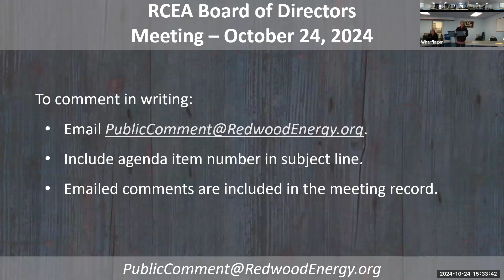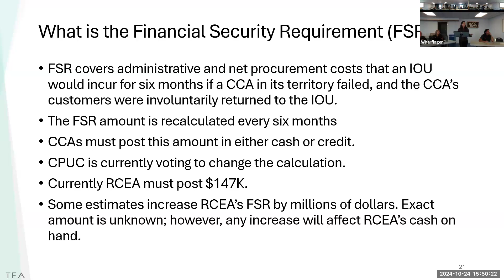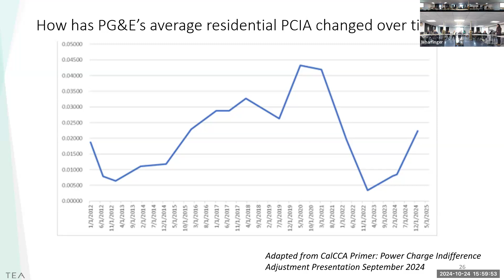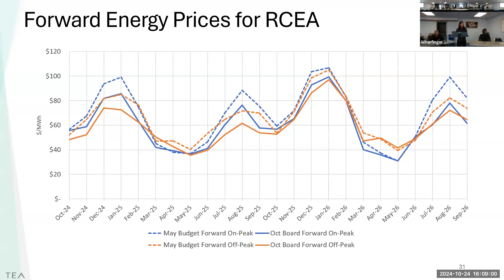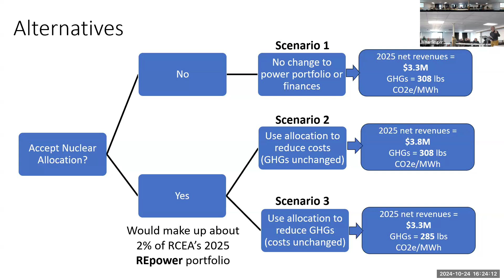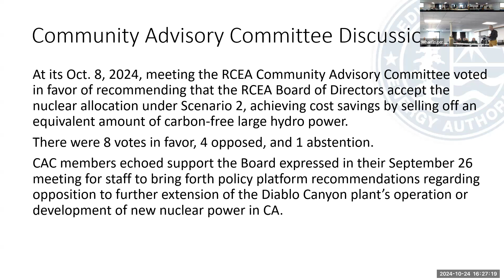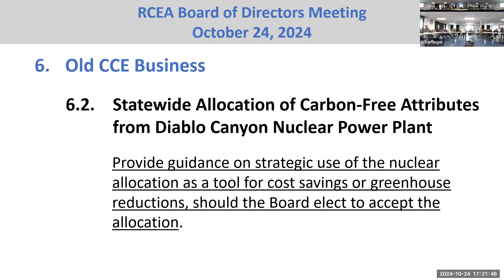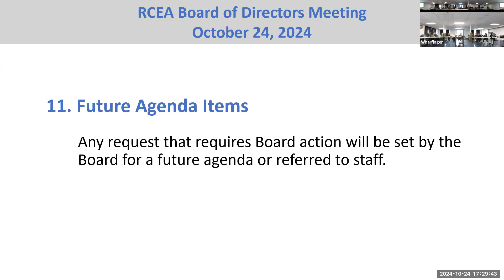Redwood Coast Energy Authority Board of Directors Meeting of 2024-10-24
Redwood Coast Energy Authority
BOARD OF DIRECTORS REGULAR MEETING AGENDA

Thursday, October 24, 2024, 3:30 p.m.

OPEN SESSION Call to Order - 0:05

1. ROLL CALL - REMOTE DIRECTOR PARTICIPATION - 1:55

2. REPORTS FROM MEMBER ENTITIES - 2:29

3. ORAL AND WRITTEN COMMUNICATIONS - 2:42

4. CONSENT CALENDAR - 3:12

4.1 Approve Minutes of September 26, 2024, Board Meeting.

4.2 Approve Disbursements Report.

4.3 Accept Financial Reports.

4.4 Accept Quarterly Regulatory and Legislative Policy Engagement Report.

4.5 Appoint Elizabeth Burks as RCEA Executive Director, and Approve the Agreement for Employment of Executive Director.

4.6 Authorize the Executive Director to Execute the 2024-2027 PG&E Funding Agreement for $32,178,044 Upon Final Review and Approval by RCEA General Counsel; and, Upon Full Execution, Authorize the Executive Director to Issue Solicitations for Consultant and Subcontractor Services to Implement the Northern California RuralREN in Regions Covered by PG&E funding.

4.7 Approve Resolution 2024-14 Approving the Form of and Authorizing the Execution of the Hatchery Road Solar A Feed-In Tariff Power Purchase Agreement with RPCA Solar 5, LLC.

5. REMOVED FROM CONSENT CALENDAR ITEMS - 5:21

COMMUNITY CHOICE ENERGY (CCE) BUSINESS (Confirm CCE Quorum)

6. OLD CCE BUSINESS - 7:57

6.1. Energy Risk Management Quarterly Report

Accept Energy Risk Management Quarterly Report.

6.2. Motion to Reconsider: Statewide Allocation of Carbon-Free Attributes from Diablo Canyon Nuclear Power Plant - 38:55

Consider whether to make a motion to reconsider the Diablo Canyon Power Plant nuclear allocation due to clarification of the CCE voting process required to pass a motion on CCE business.

(If motion passes, the Board may discuss the matter again:)

Direct staff on whether to accept the nuclear allocation, making a short-term exception to the RCEA Energy Risk Management Policy’s prohibition on nuclear power procurement, as allowed for in the Energy Risk Management Policy.

Provide guidance on strategic use of the nuclear allocation as a tool for cost savings or greenhouse reductions, should the Board elect to accept the allocation.

7. NEW CCE BUSINESS – None.

END OF COMMUNITY CHOICE ENERGY (CCE) BUSINESS

8. OLD BUSINESS – None.

9. NEW BUSINESS - 1:49:38

9.1 Summary of RCEA-related Climate Action Plan implementation measures (Information only)

10. STAFF REPORTS - 1:52:37

10.1 Interim Executive Director’s Report

11. FUTURE AGENDA ITEMS - 1:57:25

12. ADJOURNMENT - 1:57:34

Redwood Coast Energy Authority (RCEA) is a local government Joint Powers Authority founded in 2003 whose members include the Yurok Tribe, the County of Humboldt, the Cities of Arcata, Blue Lake, Eureka, Ferndale, Fortuna, Rio Dell, and Trinidad, and the Humboldt Bay Municipal Water District. The purpose of RCEA is to develop and implement sustainable energy initiatives that reduce energy demand, increase energy efficiency, and advance the use of clean, efficient and renewable resources available in the region for the benefit of the Member agencies and their constituents.